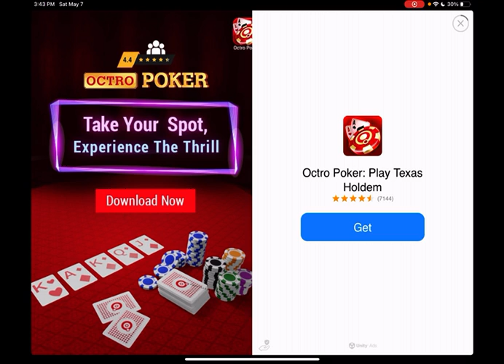USA Vs England in Stickman Game